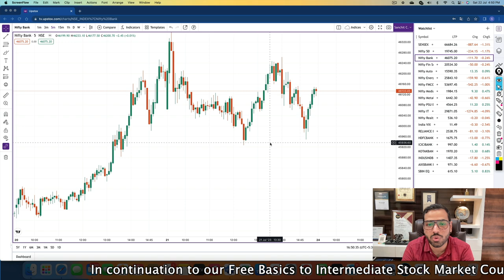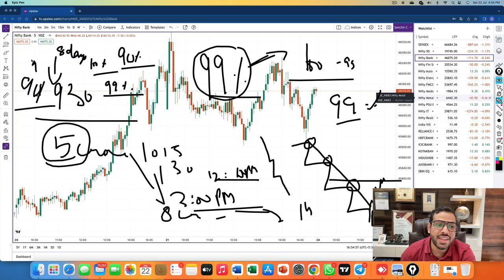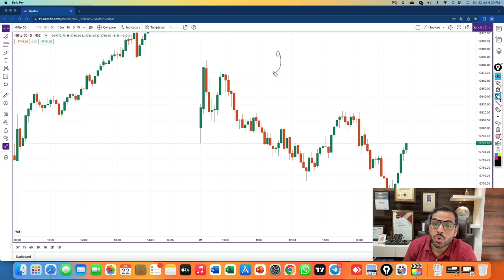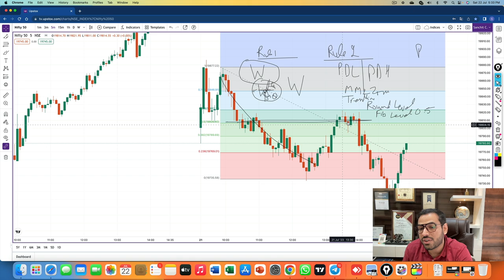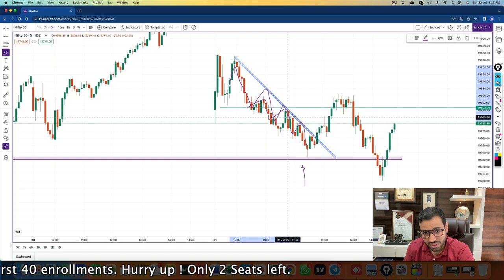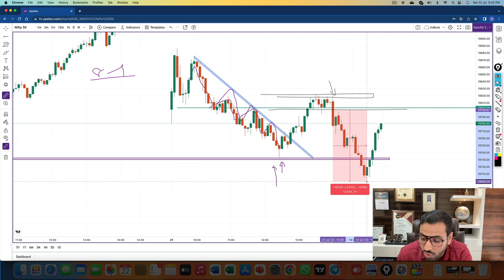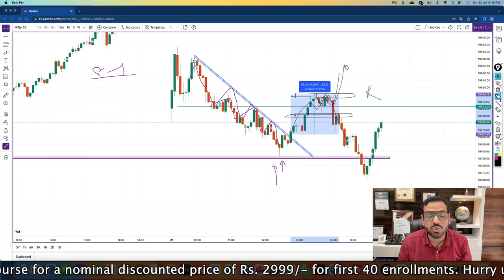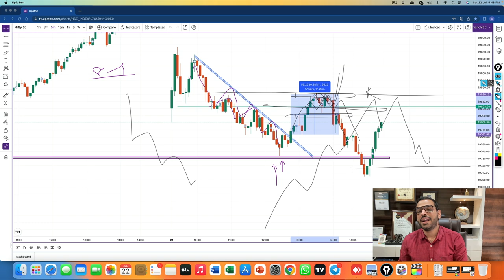इस SETUP ने मुझे CROREPATI बना दिया | 99% ACCURACY वाला 2RT SETUP | REVERSAL TRADING STRATEGY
Thank u :)

ifty tomorrow

reversal trading

w pattern

2rt setup

99% accuracy

nifty prediction

nifty analysis

stock market

share market

trading

banknifty tomorrow

monthly expiry

live trading

live stream

day trading

day trading live stream

option trading

Business news

CNBC

DHAN

money

upstox